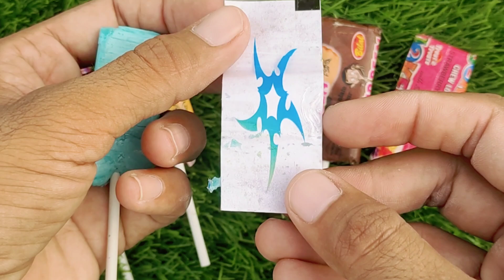Rafadan Tayfa, Çizgi Film, Trt Çocuk, ibi ve tosi,Doru, Maşa ile Koca Ayı, Kafa Değiştirme Oyunu03